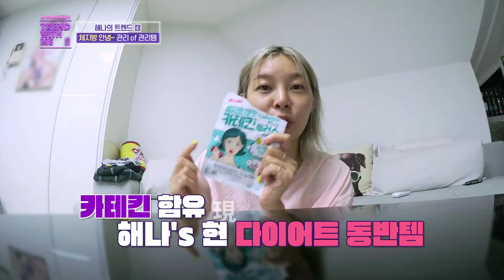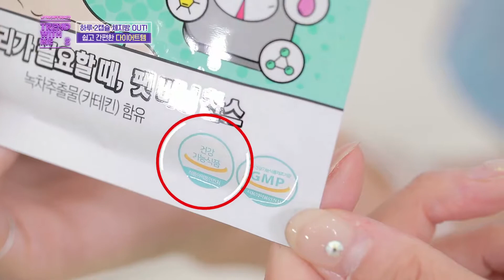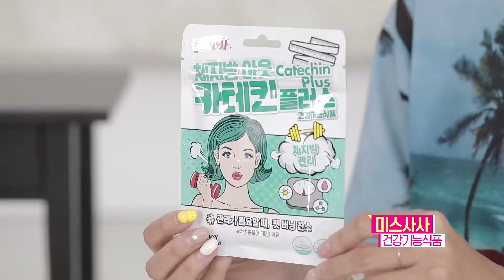트렌드위드미 6회 미스사사 카테킨플러스(방송)